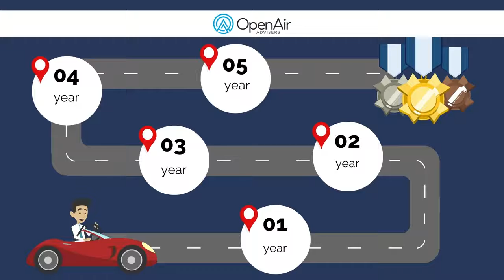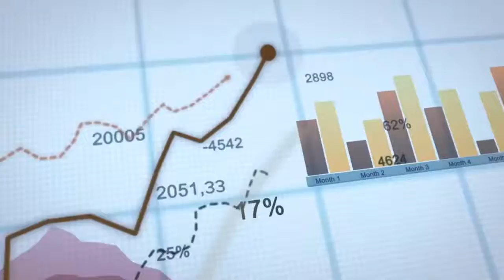Retire with Clarity - What does all the legislative changes mean to you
Join Chris Massenburg and Stewart Fields with OpenAir Advisers disuss how the all the tax and pending legislative changes can affect the outlook of your retirement plan.